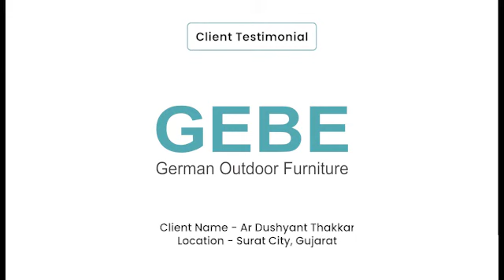GEBE | German Outdoor Furniture | Ar. Dushyant Thakkar | Surat, Gujarat | Shared Experienced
At GEBE, we take pride in our valuable customer's happiness & satisfaction. Here's what our customer Ar. Dushyant Thakkar.
From Surat City, Gujarat has to say about their experience with GEBE